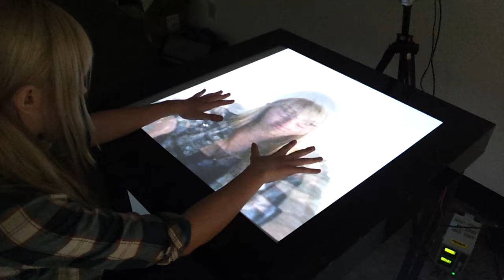Multi-Touch DIY Table